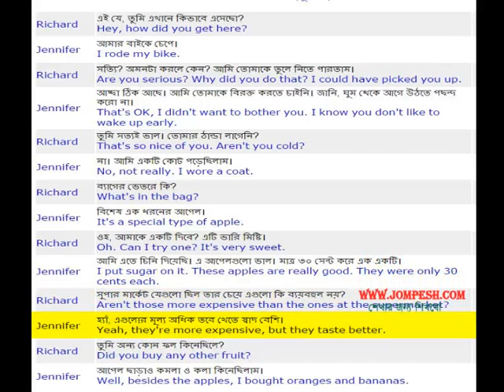তোমার জন্য একটি আপেল এনেছি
স্পোকেন ইংলিশ (Spoken English) বা ইংরেজি কথোপকথন শেখার এক অনবদ্ধ প্রক্রিয়া । ভিডিও এর মাধ্যমে সঠিক উচ্চারণের সাহায্যে প্রতিটা কথোপকথন উপস্থাপন করা হয়েছে যাতে শিক্ষার্থীরা সঠিক ভাবে বুঝতে অ শিখতে পারে । সকল ভিডিও পেতে ভিজিট করুন এখানে প্রতি নিয়ত spoken English in bangla video যোগ করা হচ্ছে । এ ছাড়া আরও পাবেন বিভিন্ন ক্লাসের ইংরেজি , অংক ও অন্যন বিষয়ের উপর পাঠ, বাংলায় এক পরিপূর্ণ শিক্ষা বিষয়ে ওয়েবসাইট ।
Spoken English in bangla, spoken English for Bengali students , spoken english in Bengali , spoken english in Bengali , spoken English Bengali to English, spoken english for bengali student